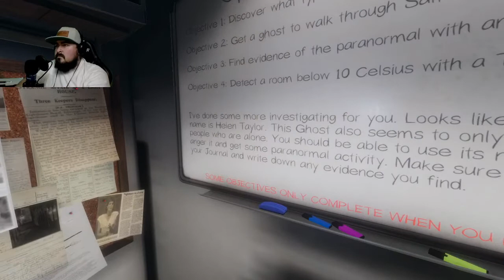Should have worn my brown pants